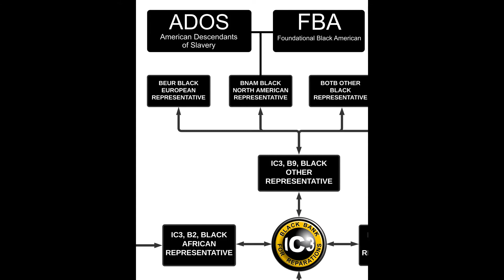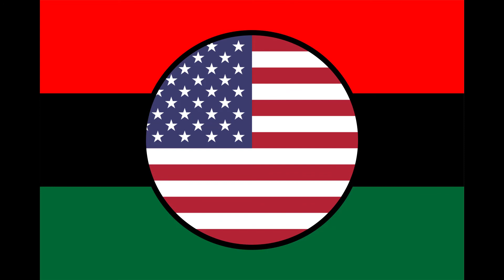ADOS FBA YvetteCarnell AntonioMoore UmarJohnson TariqNasheed BlackAmerican AfricanAmerican